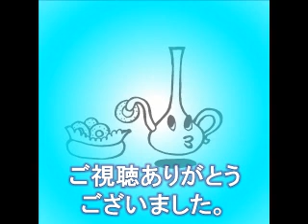THE ALFEE高見沢が2017夏のイベントで好感触だった、顔を上げて一歩踏み出すパワーをくれる曲！【 THE ALFEE ラジオ nhk#194_ 20170816】THE ALFEE 処方箋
ライブでは盛り上がる曲！
これからやるぞ！というときに聞きたい曲ですね！

楽曲制作
「キカイジカケノココロ」 d-elf.com

THE ALFEE 終わらない夢
ＮＨＫ-ＦＭ（東京）
本放送：毎週水曜日23：00～24：00
再放送：毎週水曜日10：00～11：00

2013年、結成40周年を迎えたTHE ALFEE。
全国のリスナーと一緒に大好きな音楽、愛すべき仲間たちとつながっていく1時間。
「好き」を追求するポジティブライフをあなたにも。

【関連動画】